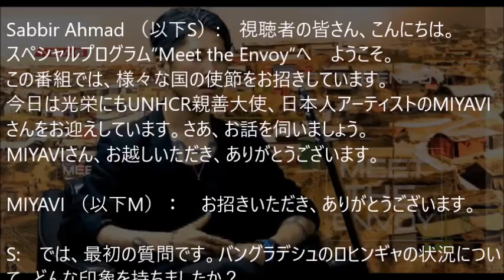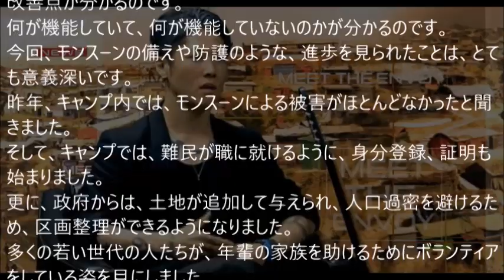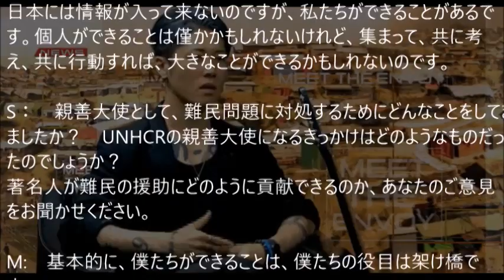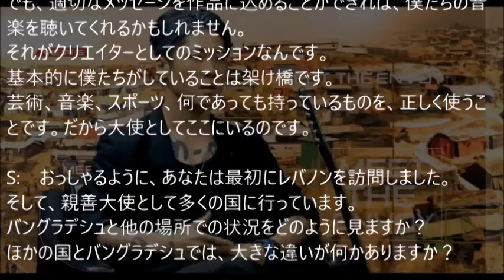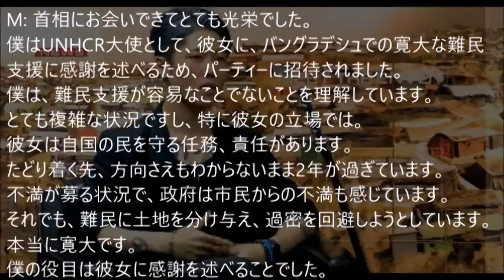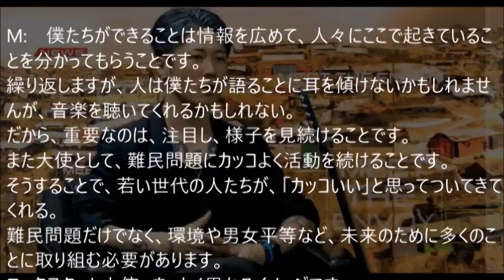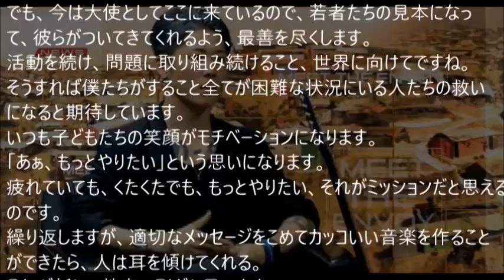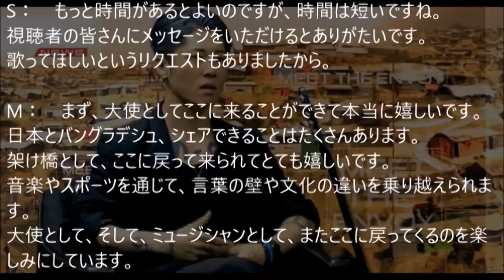MIYAVI 20190620 日本語字幕